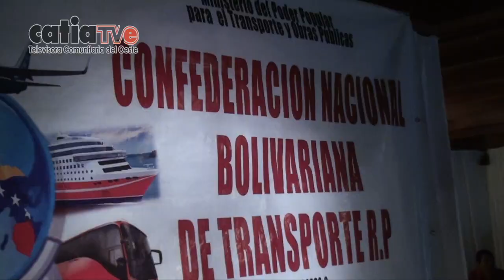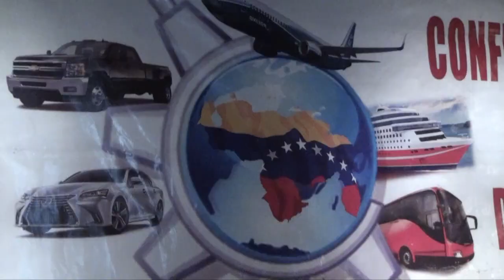NCC MÁS DE 2000 PERSONAS FUERON BENEFICIADAS CON TALLER DE CONFENABTRA R.P